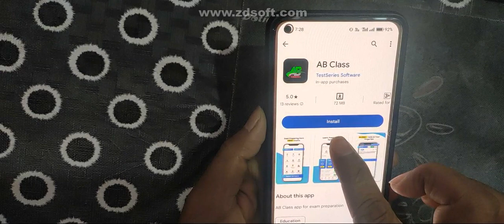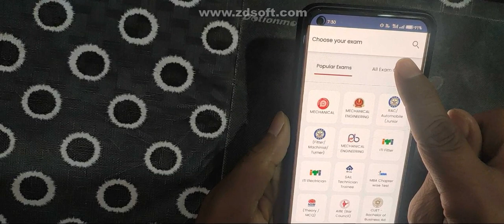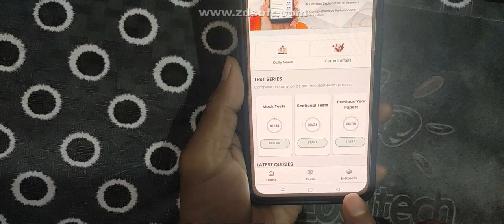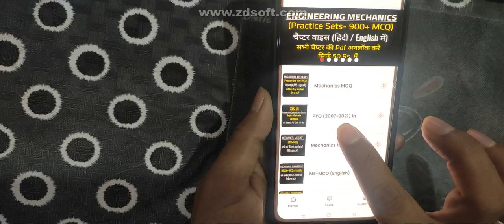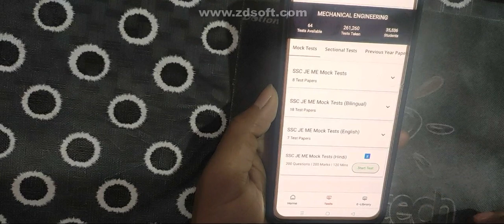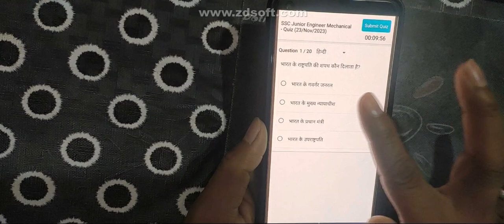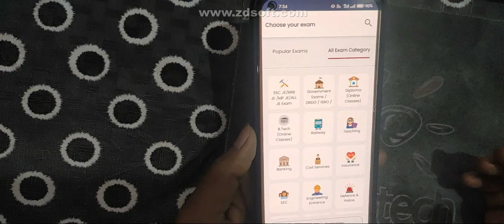ssc je mechanical engineering objective questions pdf, ssc je mechanical previous year question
👉SSC JE Objective Questions के Pdf, Mock Test , Daily Quize के लिए इस वीडियो को देखें

👉RRB JE Objective Questions के Pdf, Mock Test , Daily Quize के लिए इस वीडियो को देखें